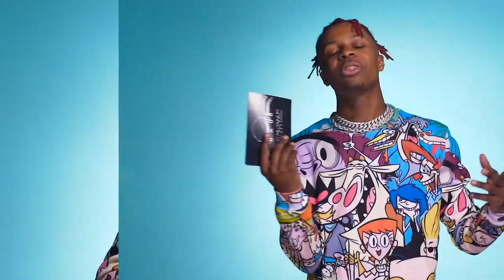Young Hustle with Terrence Day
Welcome to the Young Hustle Series!

Host: Cyrus

Episode: Terrence Day